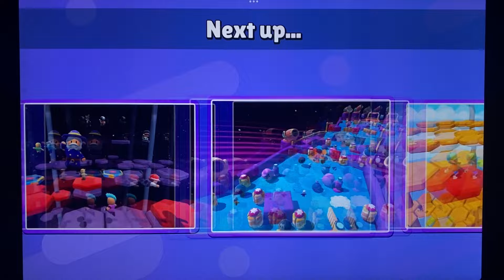Red Ball 4,Poppy Playtime 3,Toilet Monster,Help Me Tricky Story,My Talking Tom 2,Banana Survival,PvZ